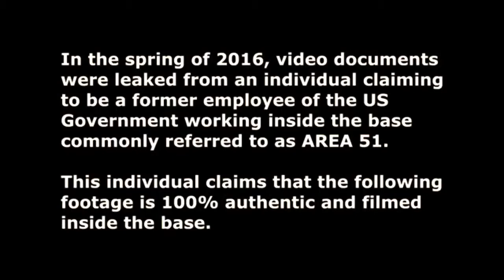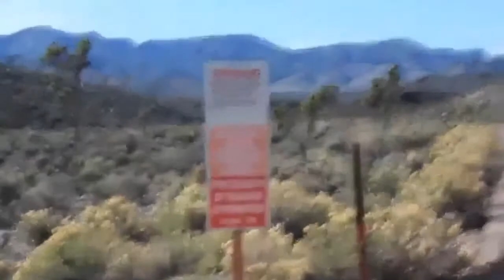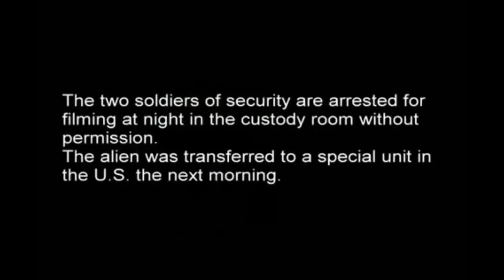5 Shocking & Real Aliens Caught On Camera (Real Alien Encounters) | 2UN TV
.Here is 5 Shocking & Real Aliens Caught On Camera (Real Alien Encounters).